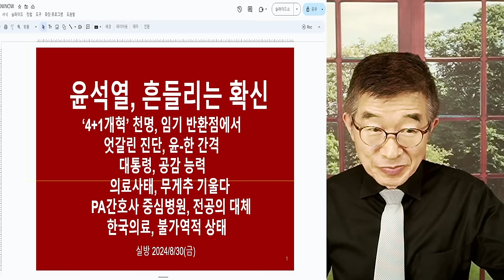의료, 복구 불가능 / 불가역적 상태, 한국 의료 / 만들어내는데는 100여년 가까운 시간이 걸렸지만 / 망가뜨리는데는 수개월이면 충분 /수련체계 붕괴 [공병호TV]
Bitcoin : 3MTW849AkP2ftLeSK2teZHMmzLu7Z83s9U